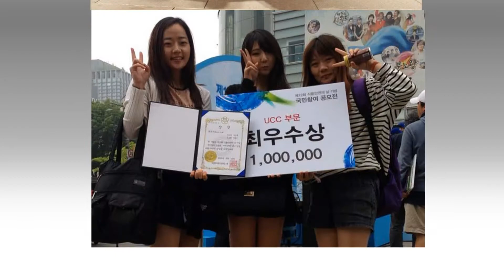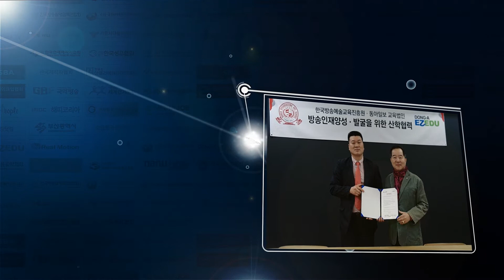한예진 2014 후기 학위수여식 - 학교소개영상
2014 후기 학위수여식 때 선보인
한국방송예술진흥원 학교소개영상!!